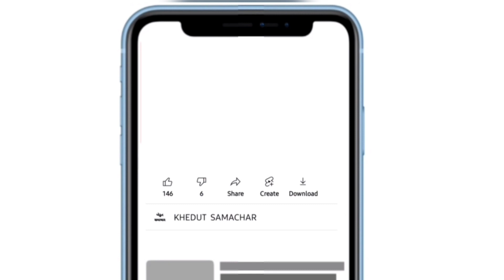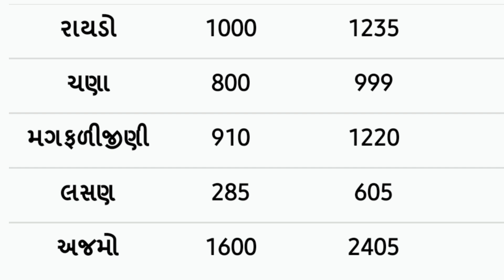commodity prices 25.03.2022 Jamnagar marketing yard na bhav| Jamnagar bajar bhav | commodity price